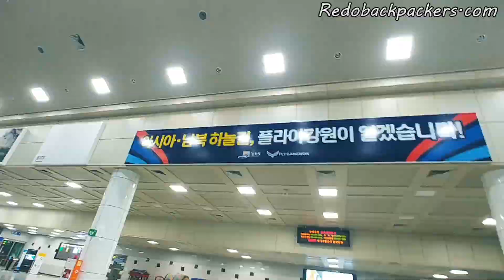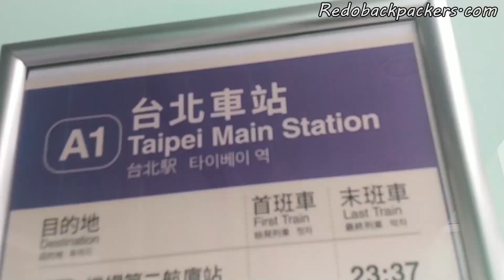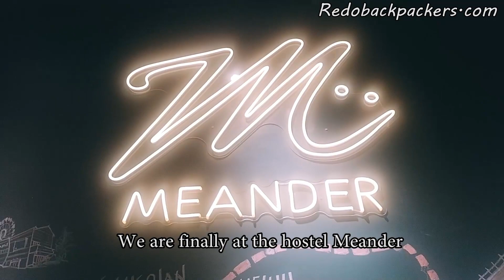Taiwan Trip from Yangyang airport 1/3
There is new airline company Fly Gangwon connecting Yangyang to Taiwan.
We had quick and sudden trip to Taipei :)

Emily, Youheum, Angela, Zana, Damien
We all went to Taiwan Adventure !

Our biggest mission was finding one person to take to Korea :)
Mission went super well , We found one backpackers from Newyork, his name is Ryan.